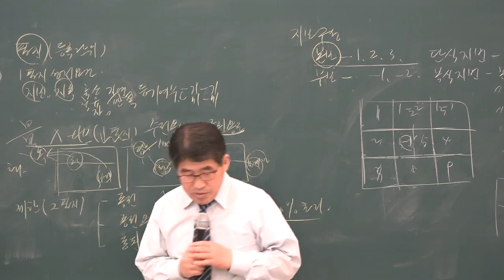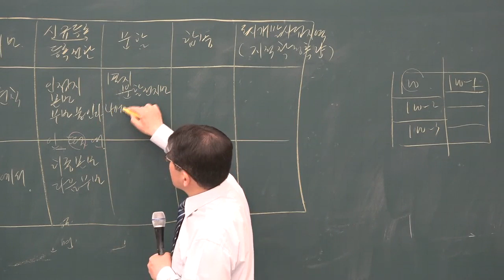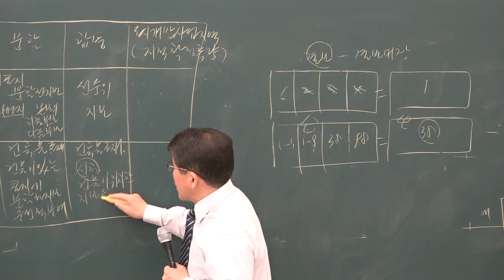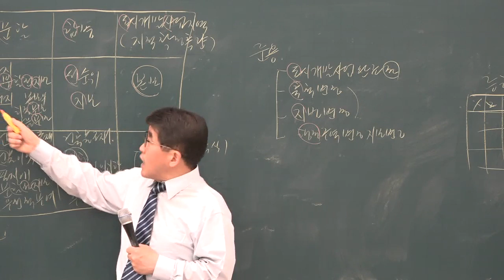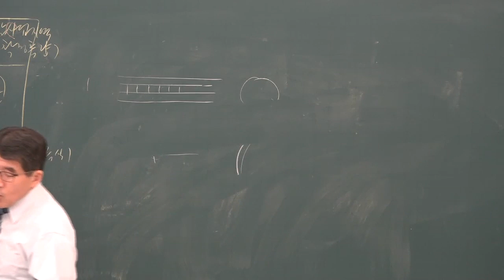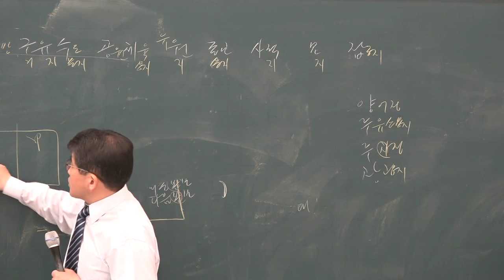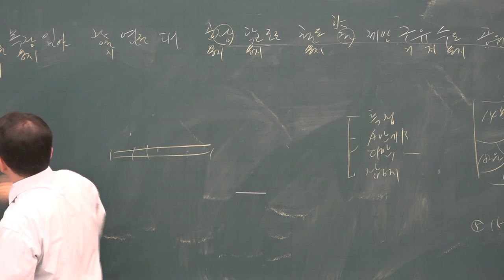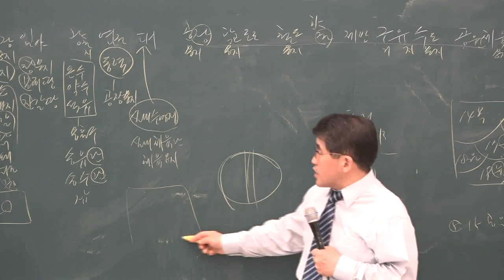[공전무] 2019년 공인중개사 부동산 공시법 심화이론 5-3